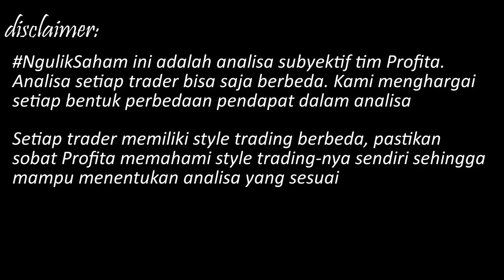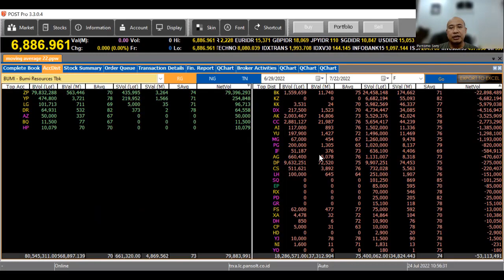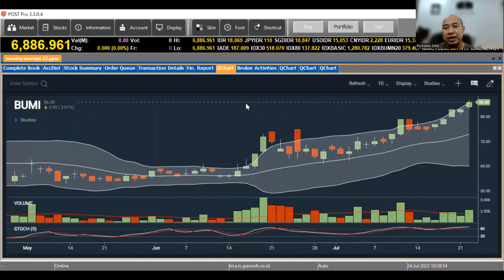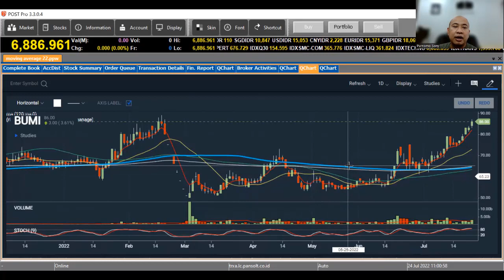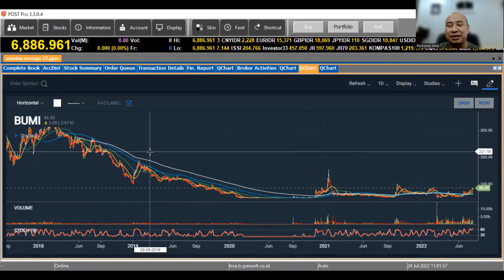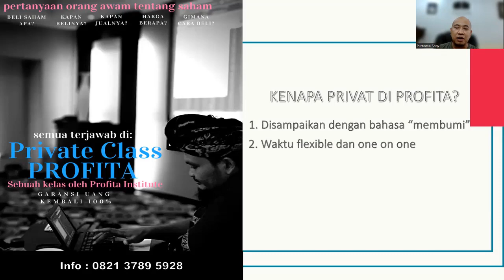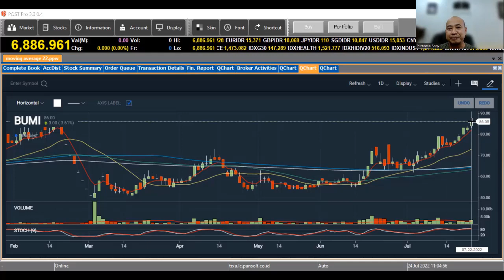NGULIK SAHAM BUMI: JANGAN SAMPAI KETINGGALAN KALAU SAHAM INI TERBANG DAN JADI MULTIBAGGER!!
BUMI merupakan saham "gorengan" paling legit. Kalau naik bisa gak kira kira. Tapi kalau turun juga bisa bikin jantungan.

Menariknya, saham ini sekarang berpotensi jadi multibagger. Silahkan simak ulasan komprehensifnya. Semoga bermanfaat.

Profita menawarkan kelas privat one on one yang disampaikan dengan bahasa dan analogi sederhana yang mudah dipahami awam.